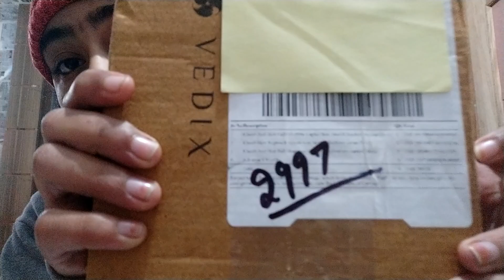Vedix at ONLY RS.600 per month. Good News for your hair.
I HAVE USED IT FOR 7MONTHS, MY INVESTMENT CAN HELP YOU to get at lower price

use link below for discount
1. go to the given link
2. fill questionnaires
3. select package
4. choose payment option and get discount

This video on vedix reviews is completely my experience, i don't want to hurt anyone or any name. I am also not an expert to advise something, so please give trial before using any product.